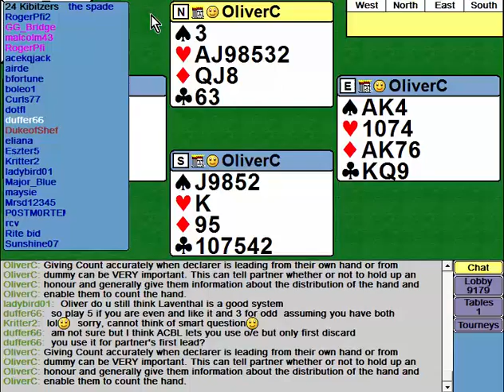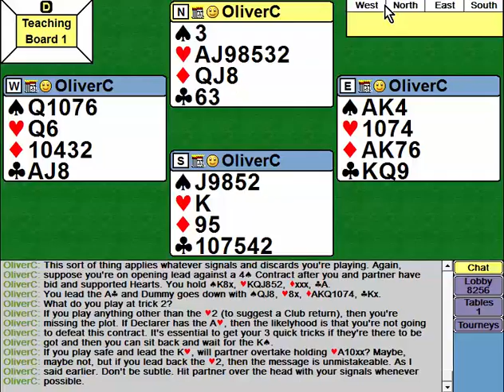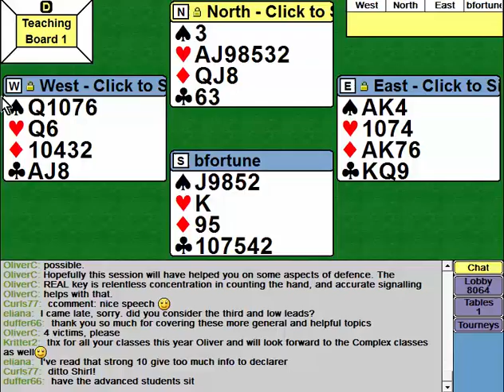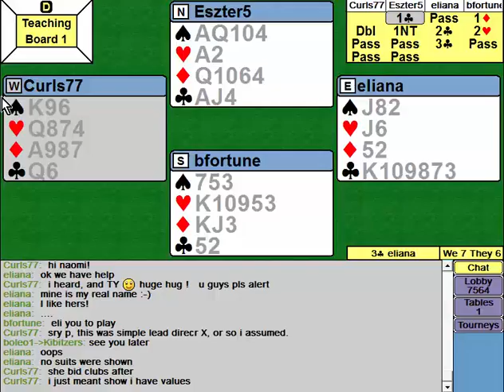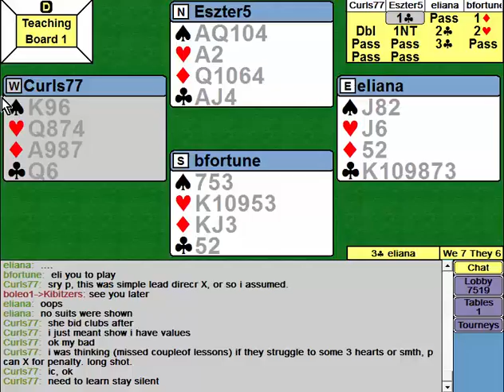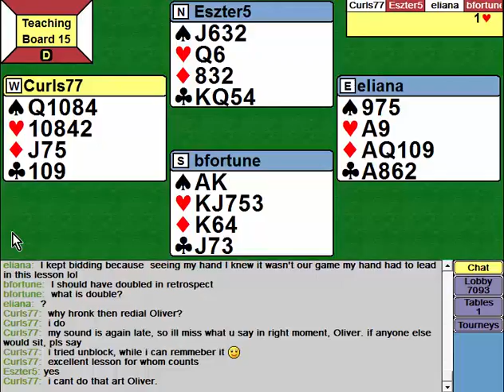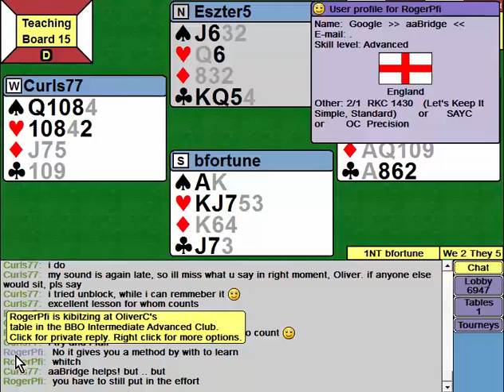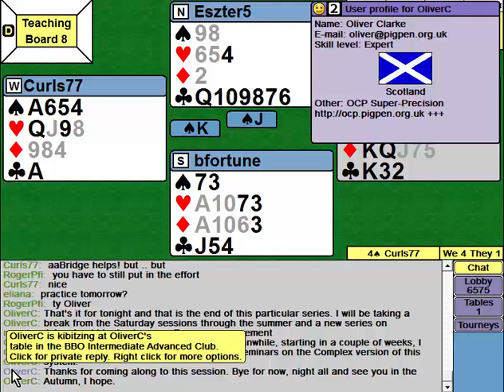400 Ch 17 Carding